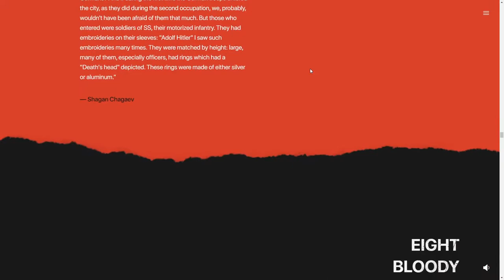Faces of War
Faces of War By RUFORMAT From Russia
A project about the World War II, its hardships, trials, sufferings, and losses.